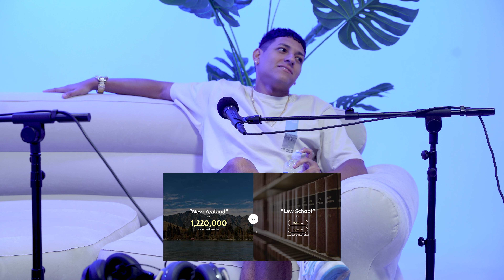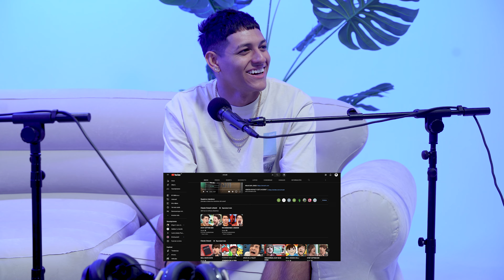LACRUZ - Entrevista High Influences Garage #04/37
Entrevista completa a Lacruz.

Locutores: Daniel Vinu y Daniel Castillo (Kappy)
Realización Técnica: Moonvisual (Alba Díaz) y Luis Lanchares